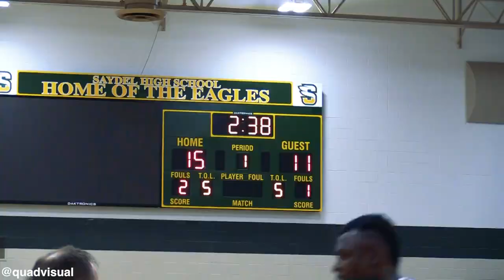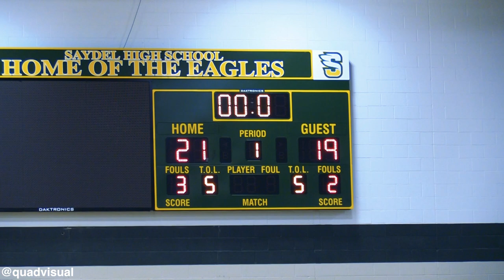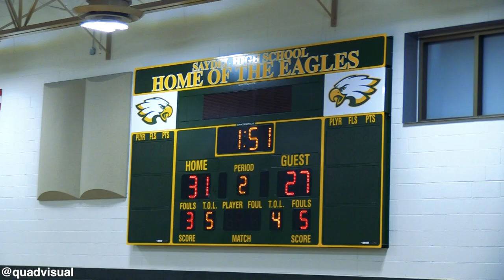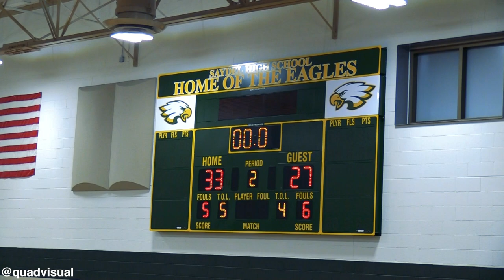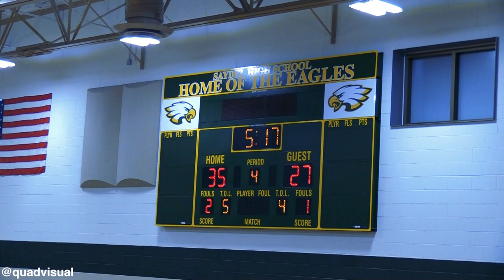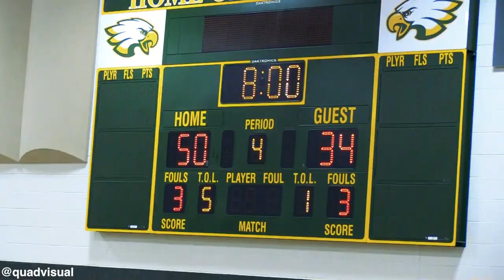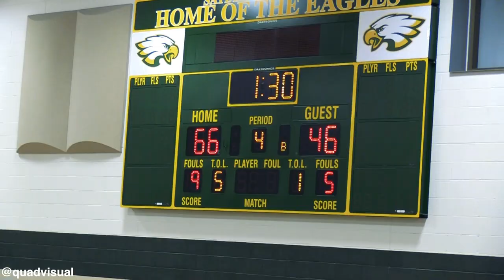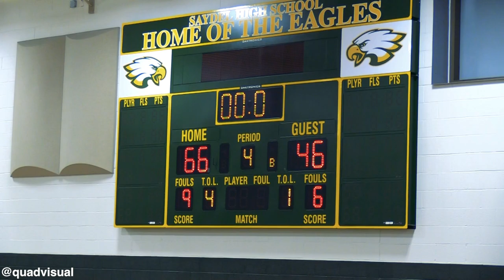1A #1 Grand View Christian vs 2A #7 AHSTW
Grand View Christian Thunder vs AHSTW Vikings 1/30/2023